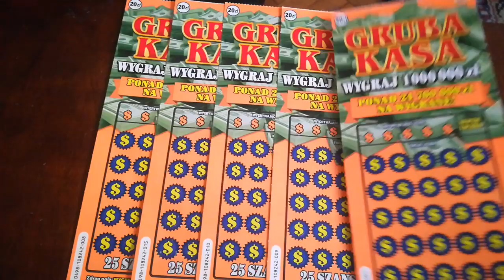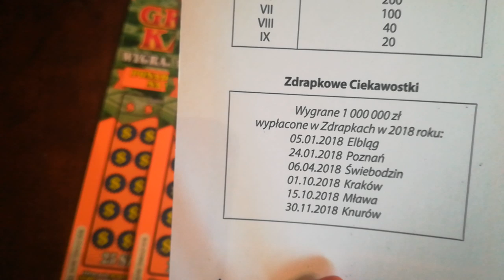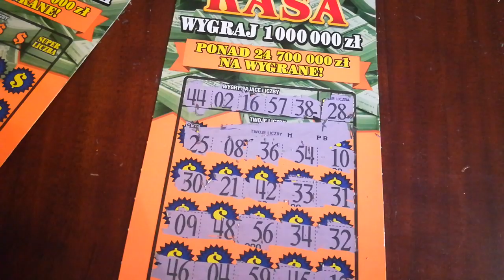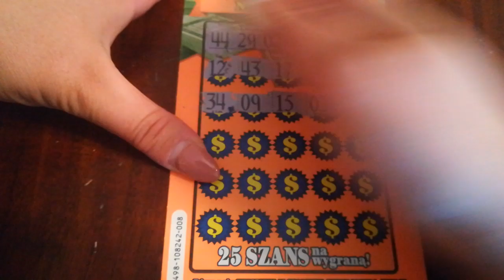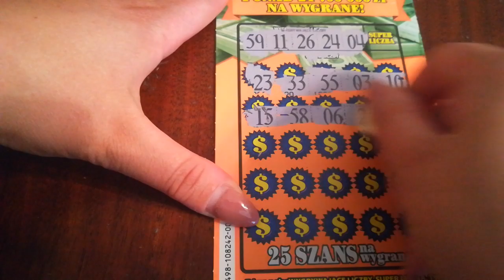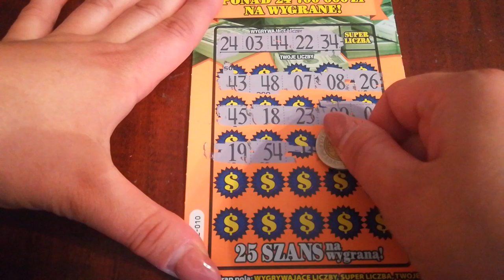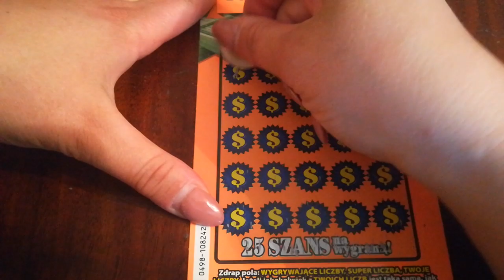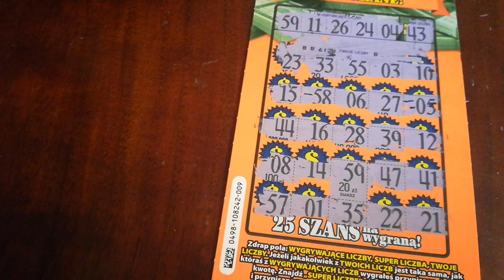Zdrapki #209 GRUBA KASA 💵 💵 PREMIERA! Ile można wygrać??